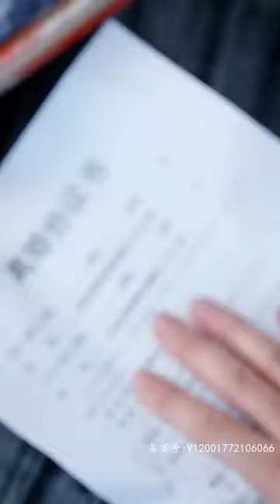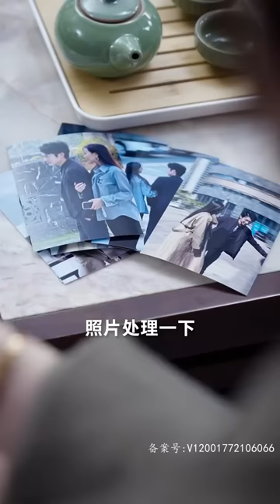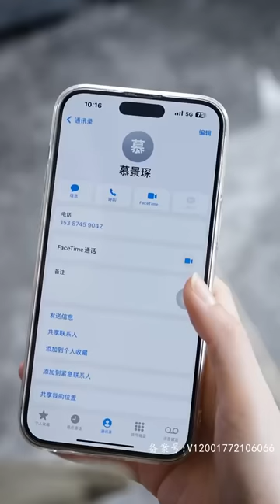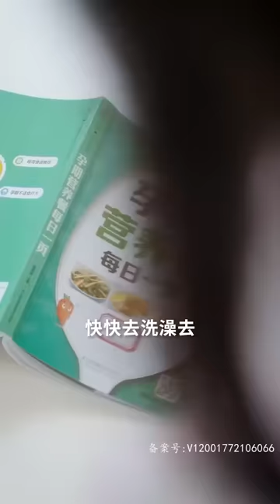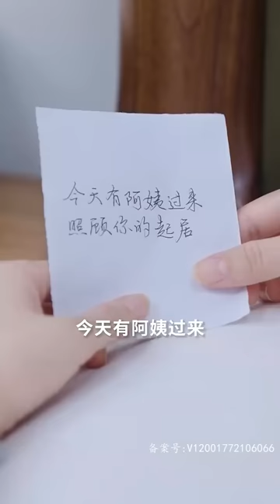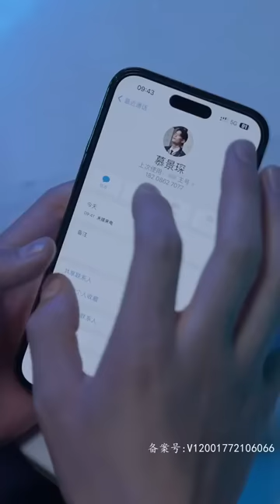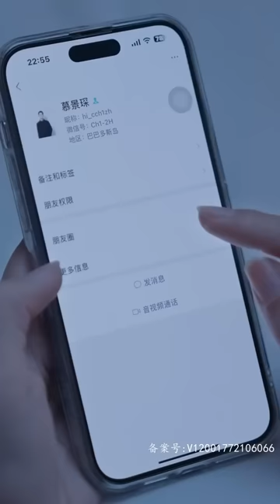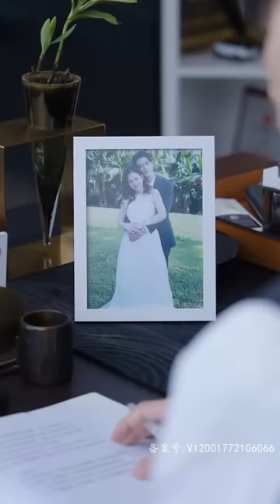[MULTI SUB] 《契约成婚，深情总裁太宠妻！》[陈刚✨新剧]🥰 前夫逼我离婚，那我就离！我转头就成了深情总裁的心尖宠，原来他爱的一直都是我！MiniDrama